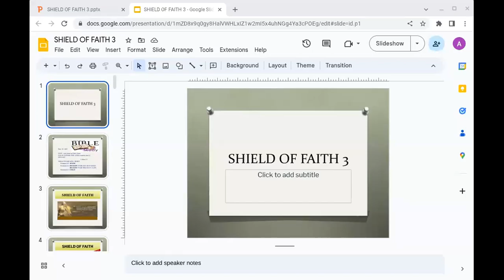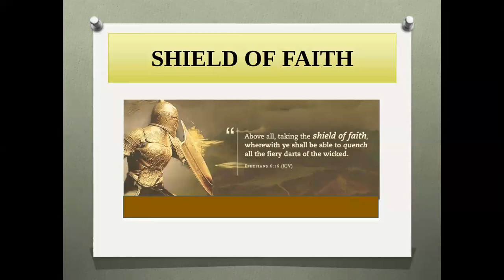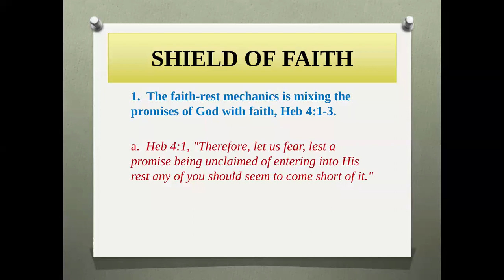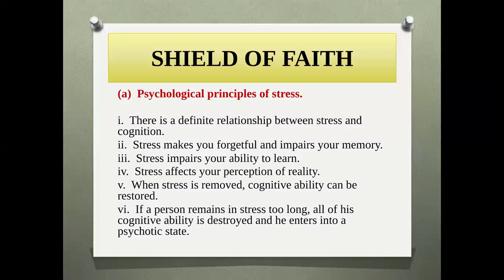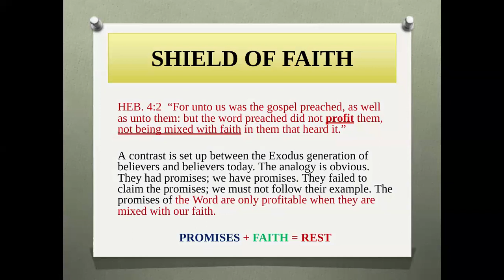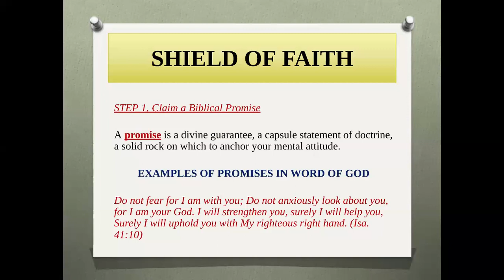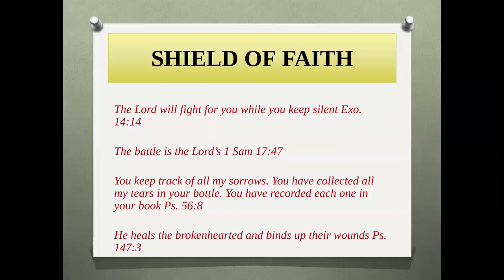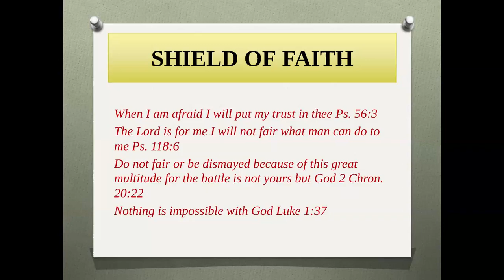May 10, 2023 Shield of Faith 3